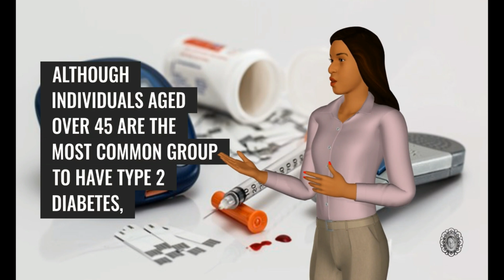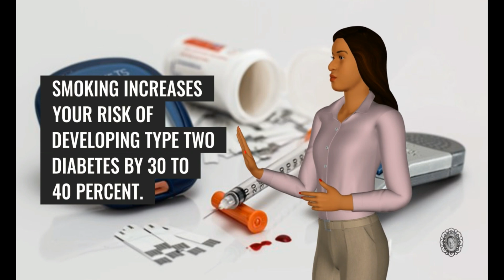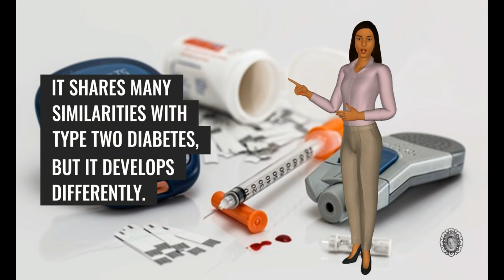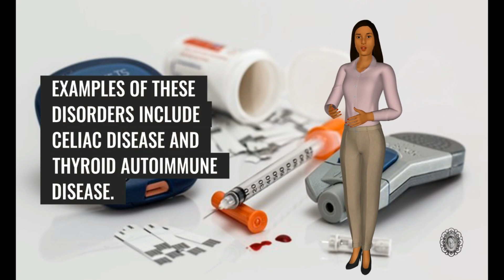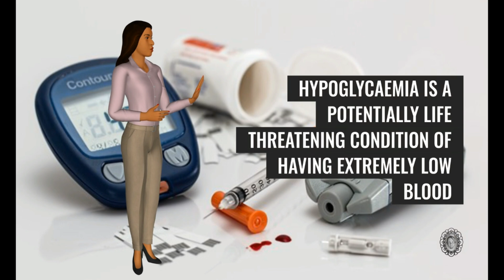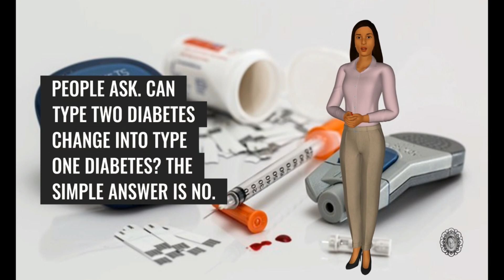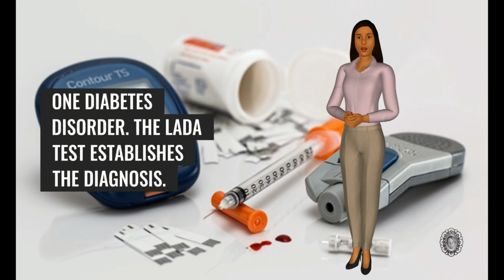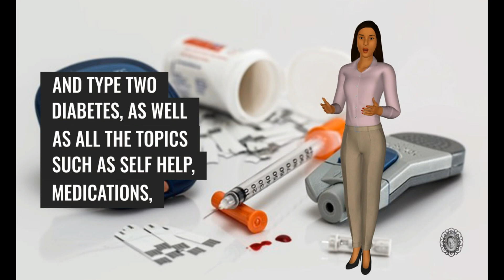Diabetes Explained. Living with and Managing Diabetes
This is part one of a series about diabetes by Penny Shilling from Mrs. Shilling's Emporium
It covers type one diabetes and type two diabetes